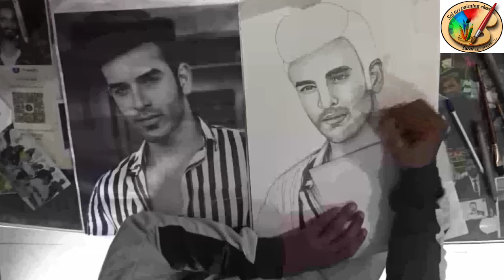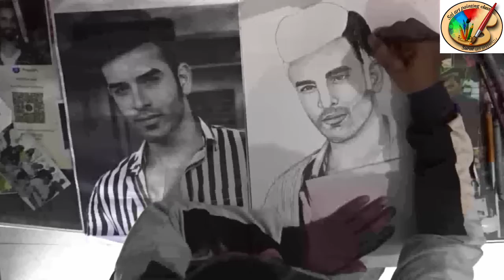//Bollywood artist //paras chhabra//Actor//skech 🖌️Artist 🖌️🎨 sagar_art//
CREATE BY : SAGAR JADHAV

FULL PENCIL WORK

USE PENCIL : HB,4B,10B